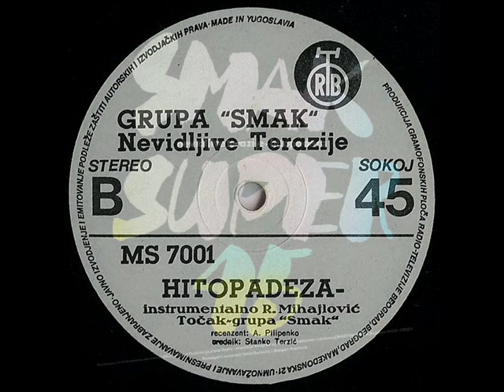HITOPADEZA - SMAK (1978)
Nevidljive Terazije / Hitopadeza (1978)